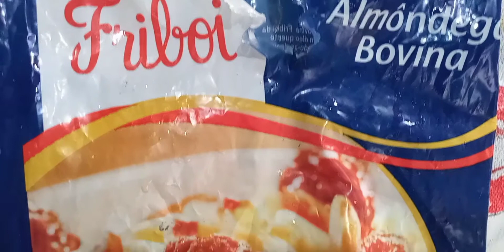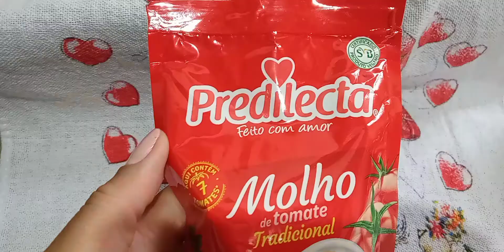Almôndegas ao Molho Simples sem Fritar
essas almôndegas , são aquelas pronta que vende no mercado e ficam uma delícia ao molho ! não precisa fritar e o sabor é muito bom .